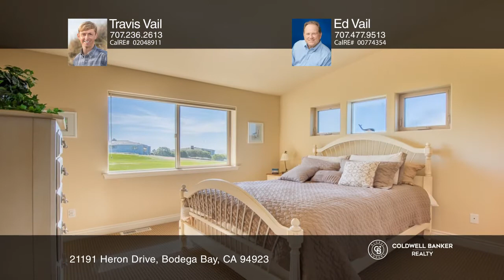21191 Heron Drive Bodega Bay, CA | ColdwellBankerHomes.com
21191 Heron Drive, Bodega Bay, CA

Green to Ocean. Come experience ocean views over the first fairway of the Robert Trent Jones Junior designed links style golf course. This contemporary two-story, three bedroom and three and one-half bath home with a bonus laundry or exercise room offers ocean views from both levels. The large maste